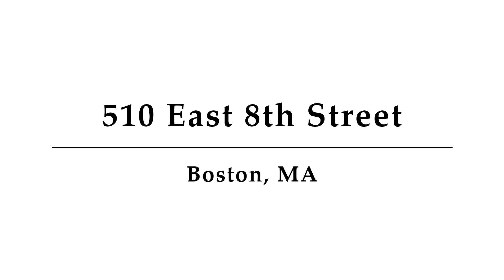510 East 8th Street, Boston, MA - Presented By Jackie Rooney